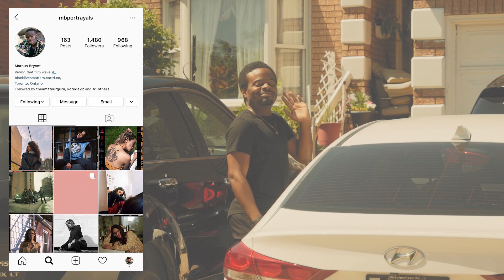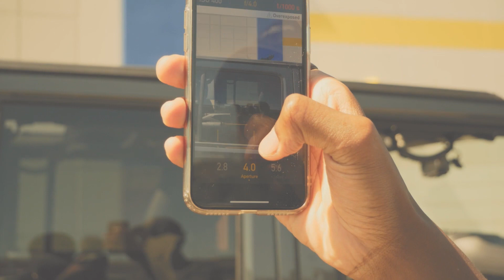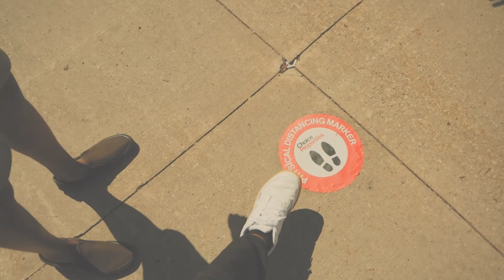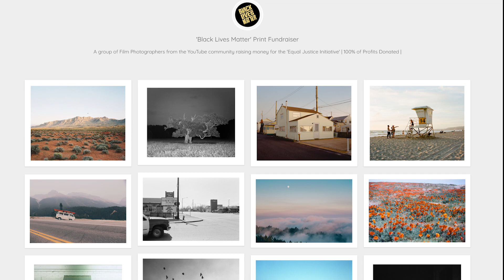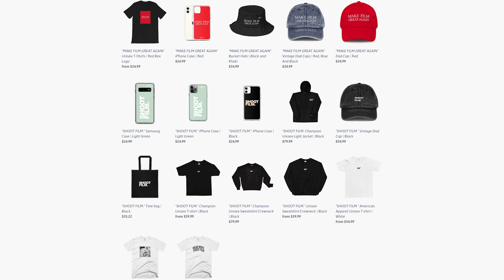Shooting MAMIYA RZ67 Film Camera // First Impressions From A MAMIYA RB67 User // Street Portraits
Herewith a video shooting the Mamiya RZ67. This will be my first impression using the Mamiya Rz67 as a strong Mamiya RB67 user. I've created a video in the past siding the with the Mamiya RB67 and I think its time I make a video using the Mamiya Rz67. The RZ67 is a very popular medium format film camera. Everyone seems to love it and It was an absolute honor to use one. I'll touch on the functionality of the RZ as well as mobility. At the end of the video, I'll compare it to the all-mechanical RB67. The film of my choice is the Ultrafine 400 film.